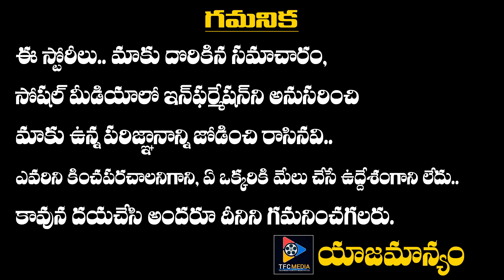Reason For Kiara Advani Rejecting Mahesh Babu Movie || Latest Film News || Telugu Full Screen